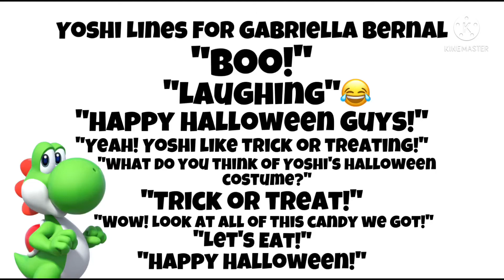Yoshi lines for Gabriella bernal For Super Mario Paul Halloween Special